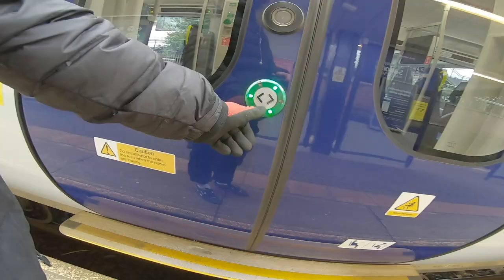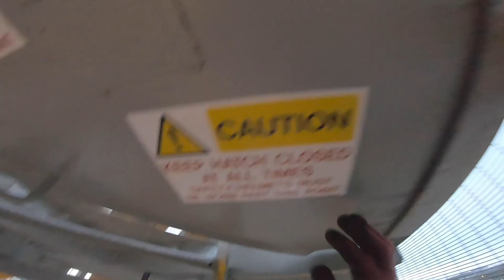climbing a CRANE above Buxton! (police came!)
buxton is a small town and never has anyhing tall so as soon as  i saw this i knew i had to do it!

go follow the lads that came out at the crack of dawn to help me get some shots:

also go follow all my other socials for regular updates!